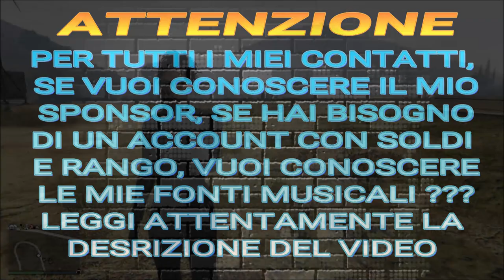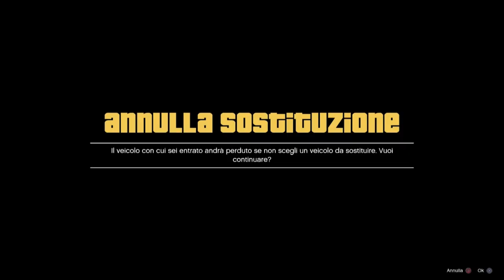GTA ON LINE 1.42 GC2F TUTTE LE AUTO GRATIS Fpatchato